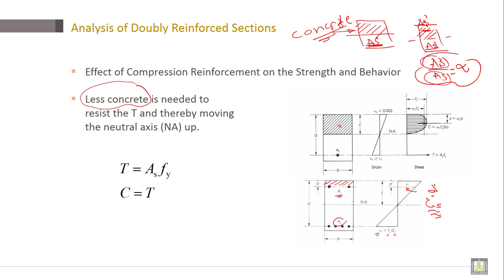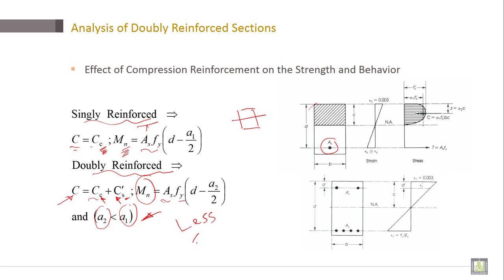Reinforced Concrete | C3-L1 | Analysis of Doubly Reinforced Sections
Lecture 1 : Analysis of Doubly Reinforced Sections